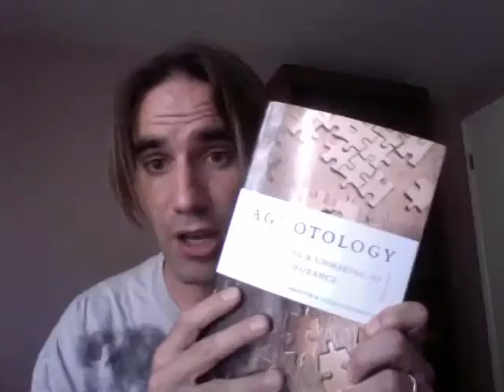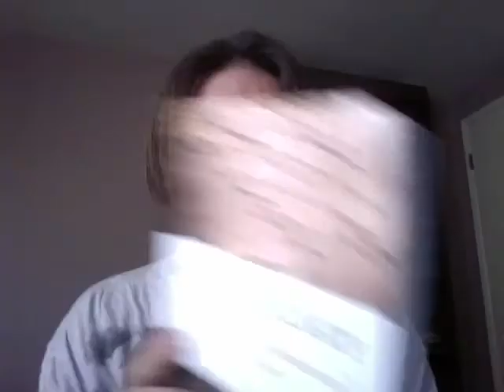Book Review of Agnotology by Proctor and Schiebinger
Every culture designer will want to know how ignorance is created and maintained in society.  This book explores how PR firms actively spread misinformation about the health risks of smoking, confused the public about the science of global warming, and concealed important insights about female sexuality to maintain systems of male dominance and oppression.